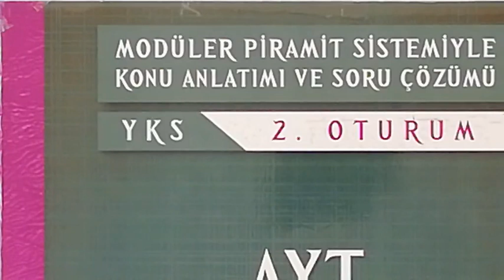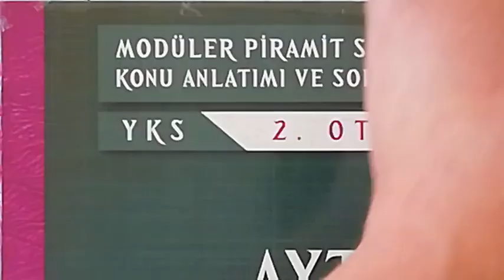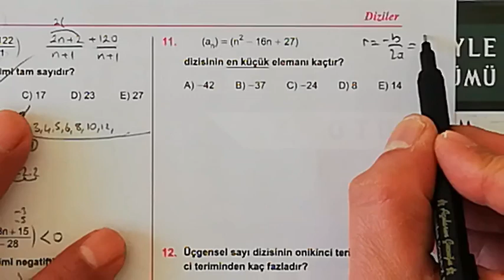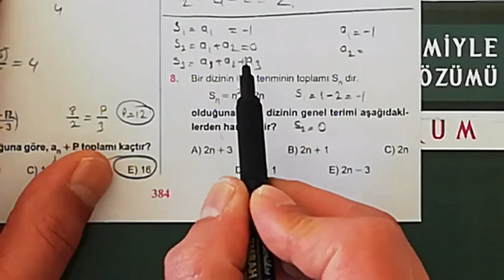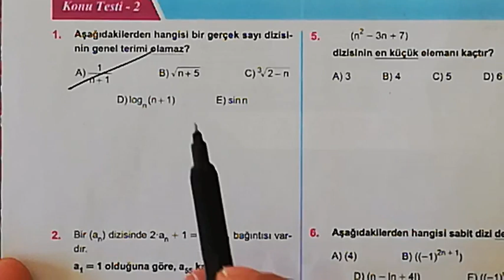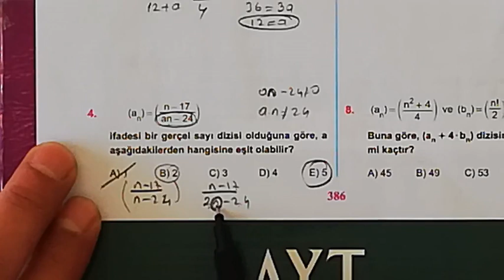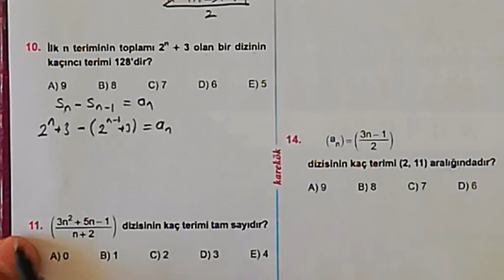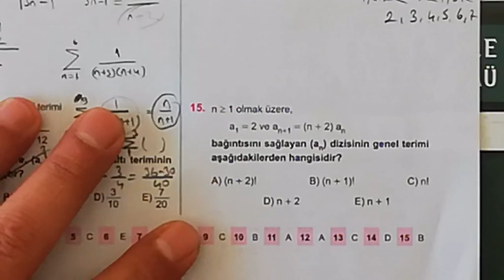13.ÜNİTE (DİZİLER) TARAMA VE KONU TESTLERİ